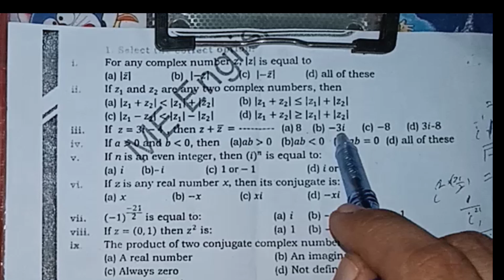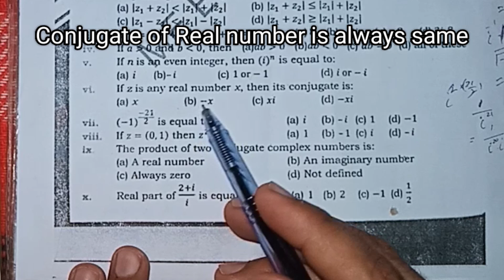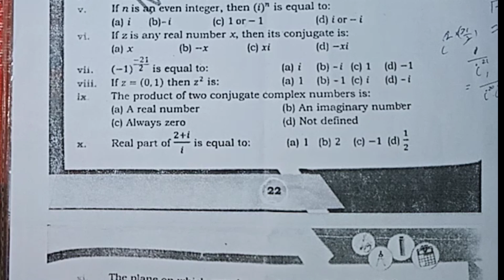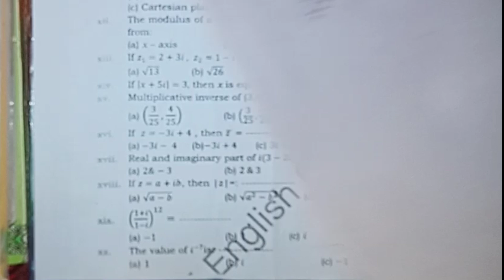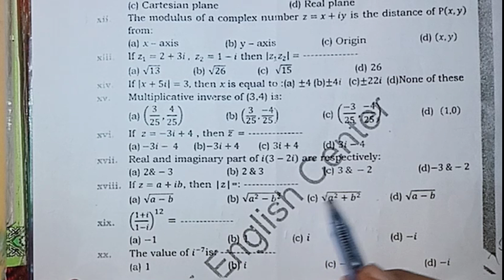Mcqs for unit 1 complex number class 11 | new maths | sindh textbook board | my academy